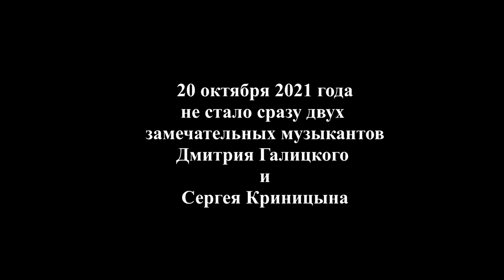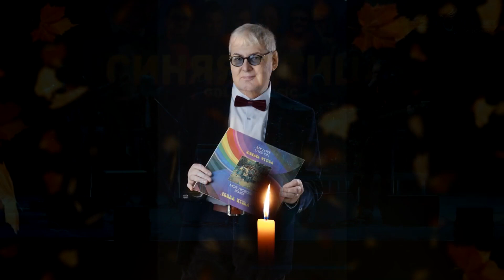Хрустальный мир - муз. В. Васильев, сл. А. Зуборев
Исполняет Владимир Васильев и ВИА "Клён"
Ровно год назад не стало двух наших товарищей, замечательных музыкантов – Дмитрия Галицкого и Сергея Криницына.
Их нет, но музыка, которую они создали - вечна, как вечна и наша память о них!